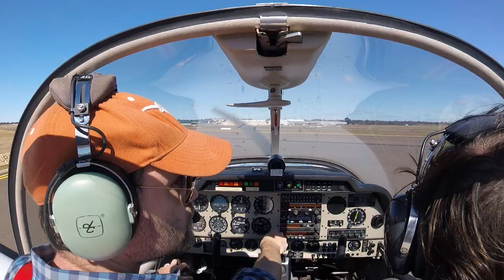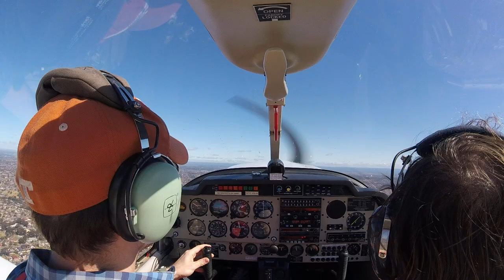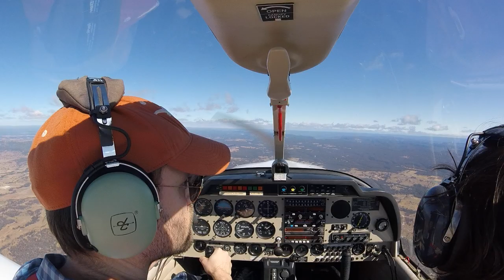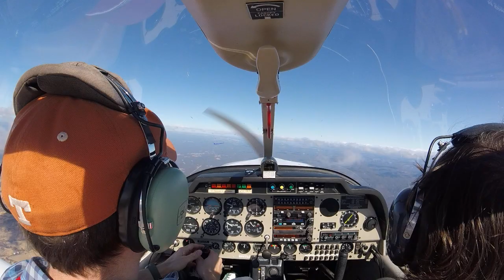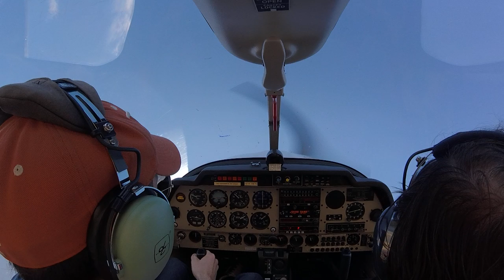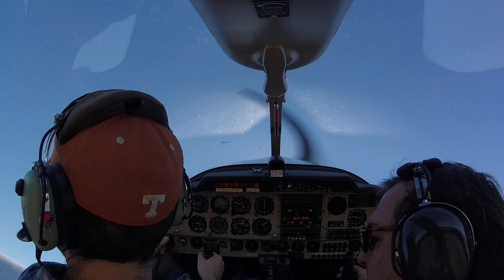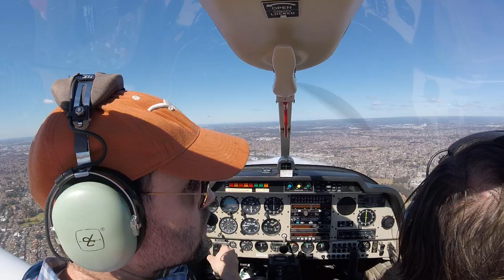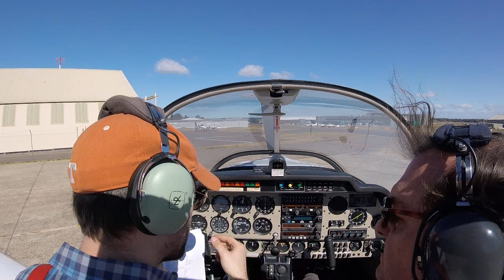RPL lesson 42 (spinning, aerobatics, gusting crosswind landing)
It went pretty well today, despite the wind! The first time in awhile that I felt like I flew a not terrible sequence.

* Takeoff at 03:35.
* Spinning at 26:03 and 30:47.
* Finding the straight section of river at 32:51.
* Sequences at 35:50 and 39:36.
* Critique from Doug at 41:29.
* Inbound call at 47:11.
* Cleared for visual approach at 50:41.
* Base turn for flapless approach at 51:39.
* Final approach at 52:39,

To remember for next time:

* Don't roll out of the wingover too late.
* Don't push too far forwards on the stall turn up-line. Doug says you could tell I was doing this because I had to turn to correct it on the down-line.